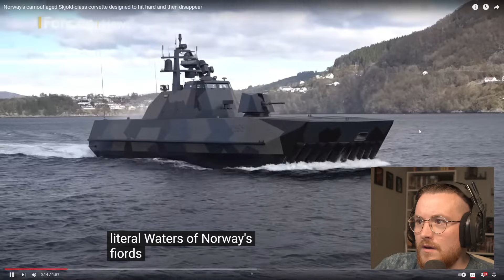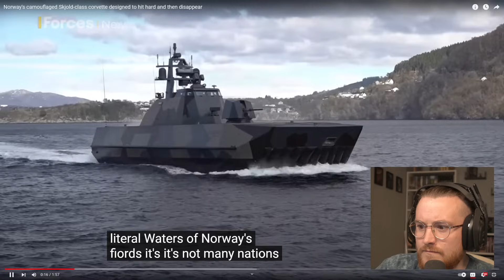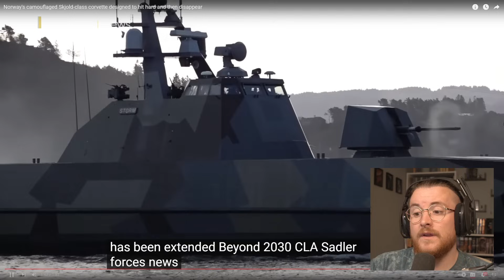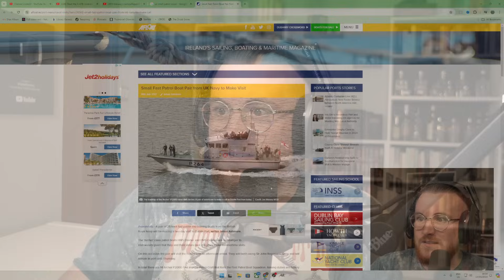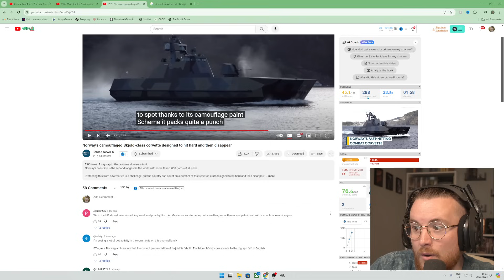Royal Marine Reacts To Norway's camouflaged Skjold-class corvette designed to hit hard!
MY EQUIPMENT:
Key Board
Audio mixer